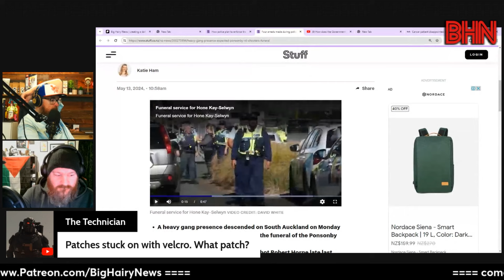BHN National is still operating on bumper sticker policies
We're still seeing National give surface level answers with no detail or depth. They are still operating like it's the buildup to the election and they need a good headline, rather than looking for good policy.